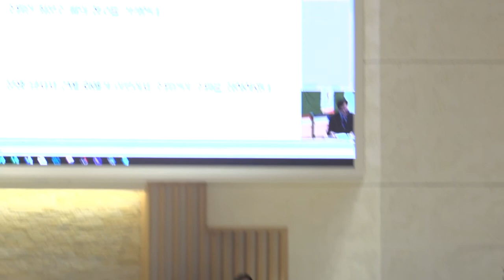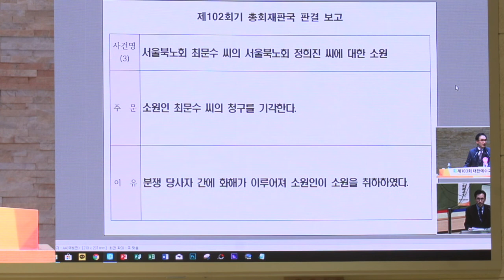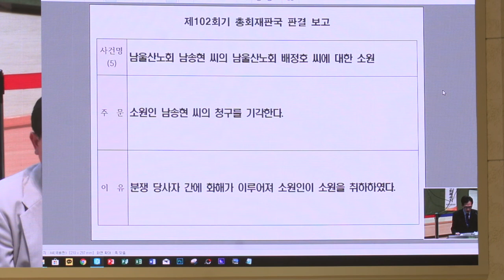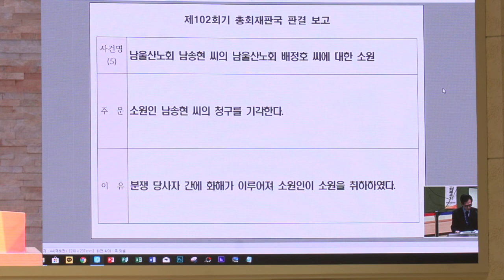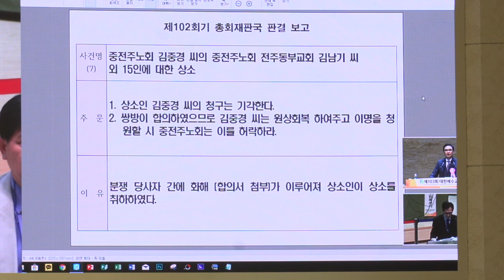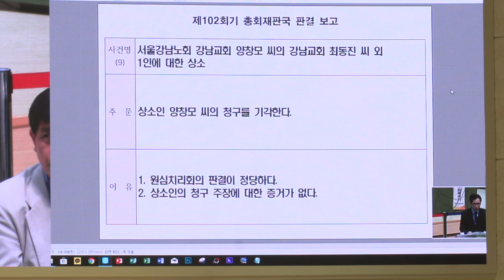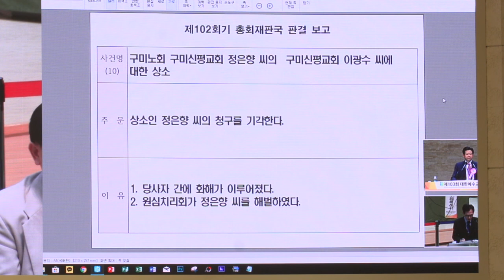[크포TV] 예장합동 제103회 총회 재판국 보고 실황1